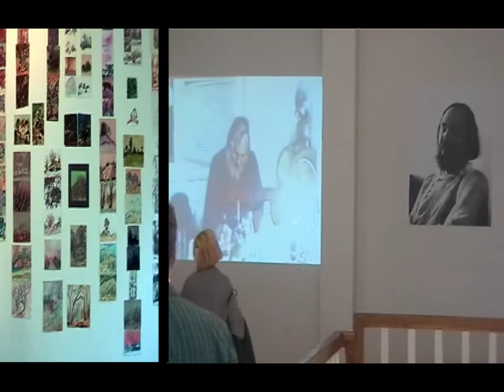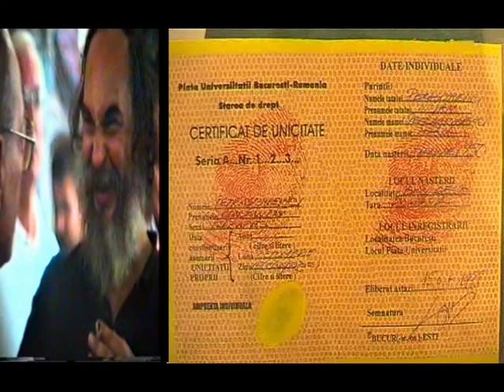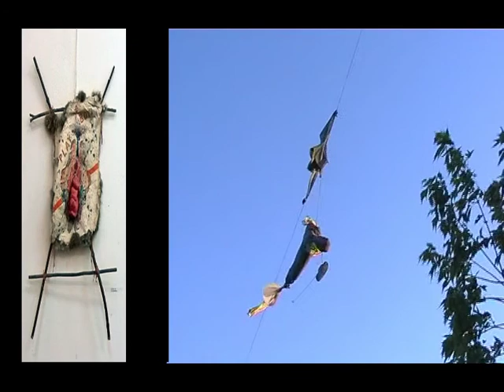CONSTANTIN PETRAŞCHIEVICI -COMEMORARE LA GALERIA CAMINUL ARTEI ETAJ -FILM DE MURIVALE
CONSTANTIN PETRAŞCHIEVICI - COSTACHE PENTRU PRIETENI ERA UN ARTIST GENIAL . EXPLORA ZONA POVERA IN ARTELE DECORATIVE CU O LIBERTATE COVÂRŞITOARE .MEMOREY O LUCRARE CARE ERA UN BORCAN CU CHIBRITE PE CARE O NUMEA GEM DE CHIBRITE . ASTA INTR-O VREME IN CARE LUCRURILE ERAU LUATE DREPT SUBVERSIVE . ACEST ARTIST AVEA DARUL DE A INOBILA SĂRĂCIA CU INTELIGENŢA SA SCLIPITOARE .